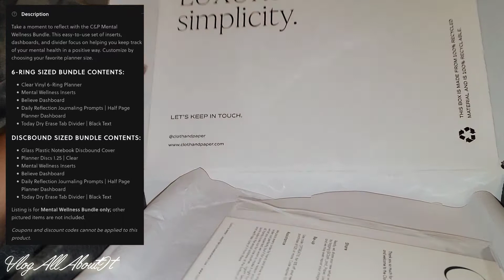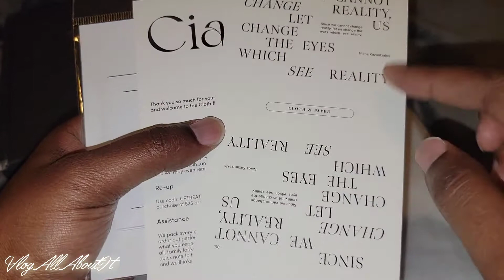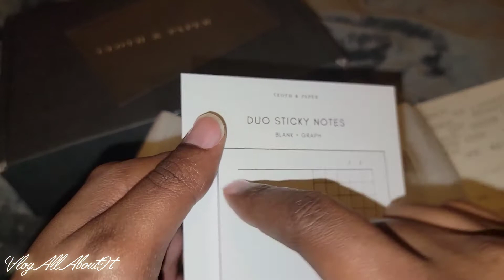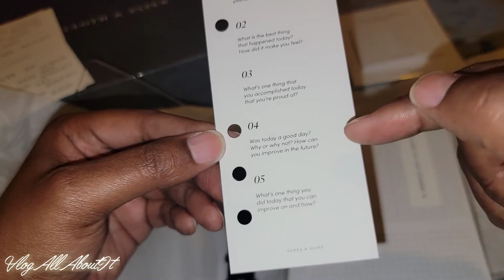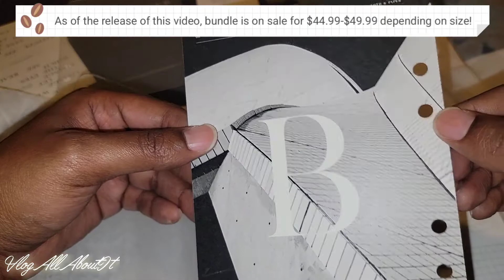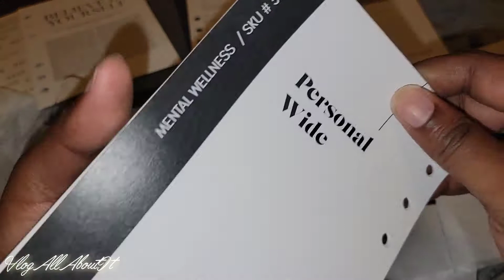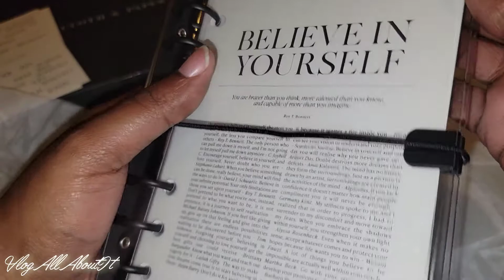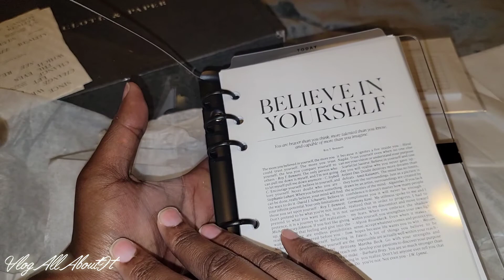Cloth And Paper Mental Wellness Bundle Unboxing & Overview!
If you're into Crafting, Journaling, How-to's, Unboxings, Cooking, And A Hodge Podge Of Other Things In Between; Then You're In The Right Place!

Want $10.00 Credit Toward Your 1st Erin Condren Purchase?
Thanks!!